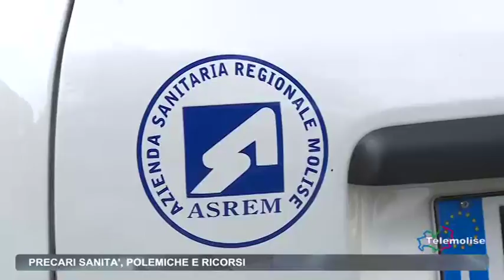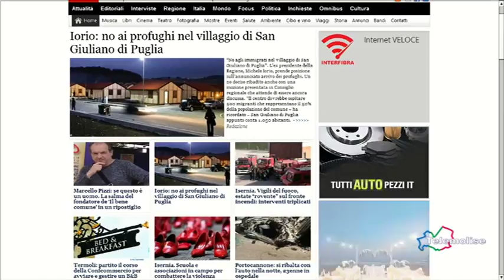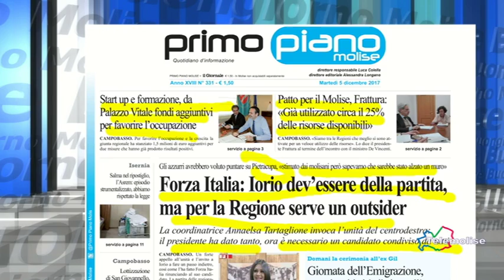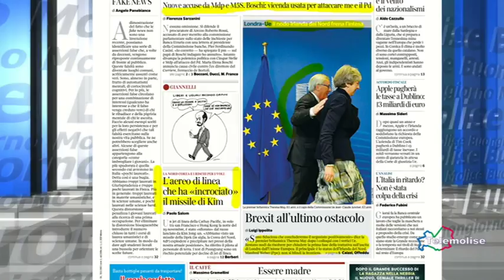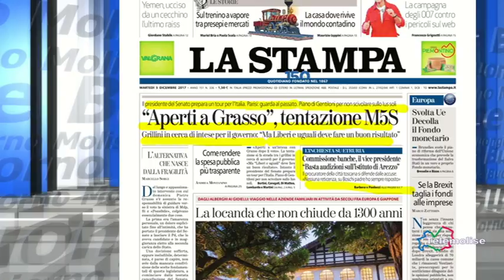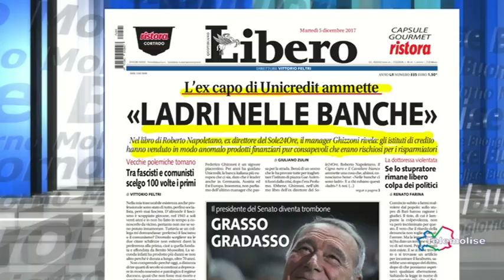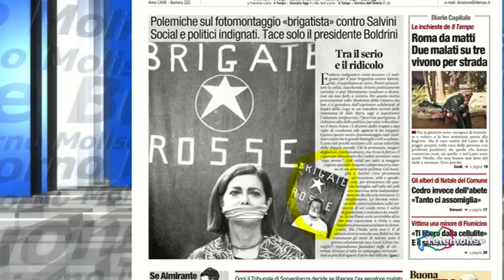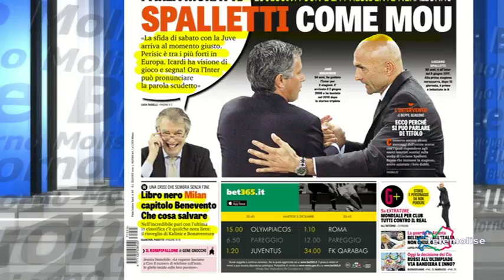Rassegna Stampa - Telemolise 05/12/2017